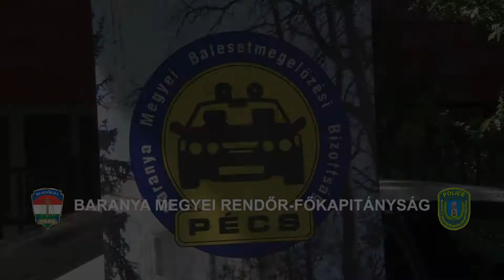A Biztonság Hete Baranyában 2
Délelőtt bringás reggelit, a délutáni órákban pedig iskolai programokat szerveztek a rendőrök a baranyai megyeszékhelyen.